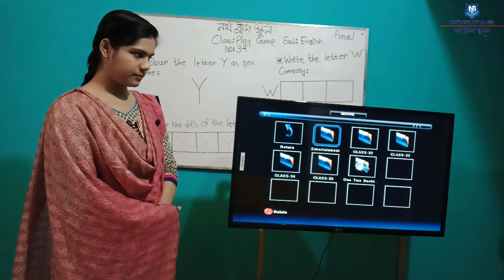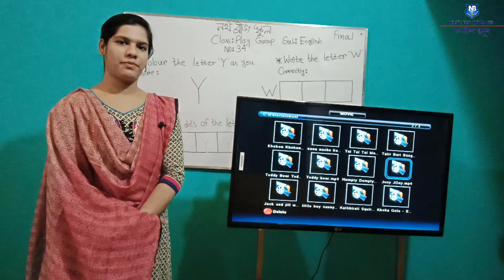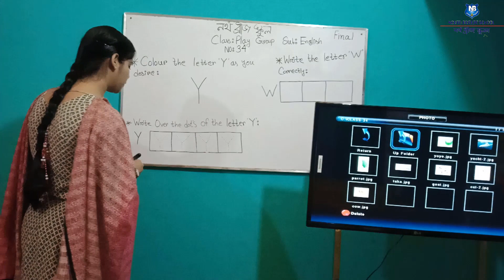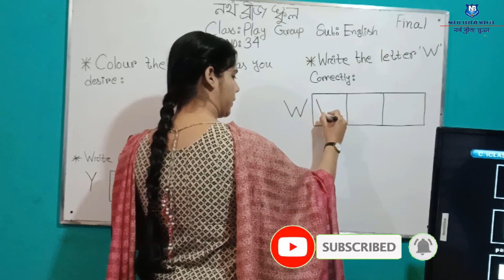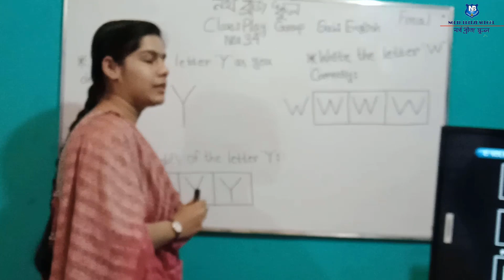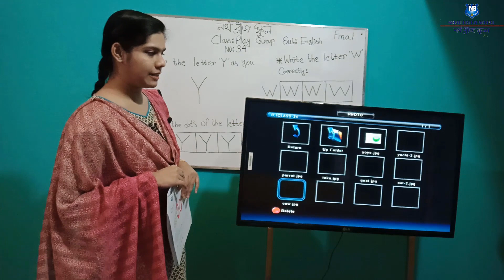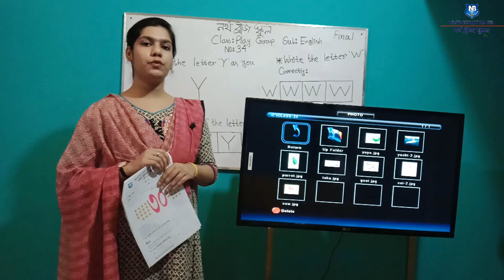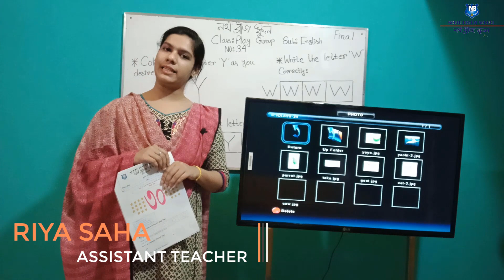Play English 34